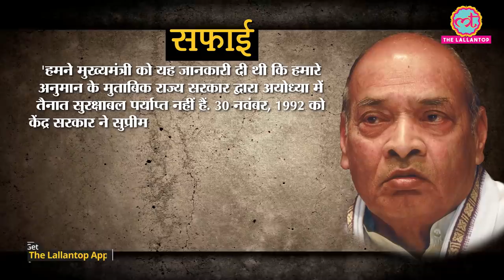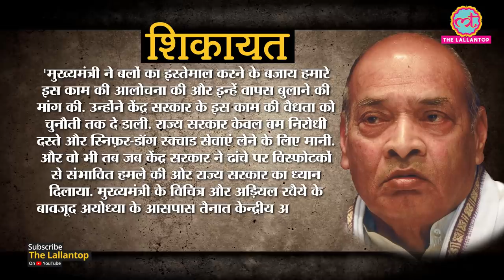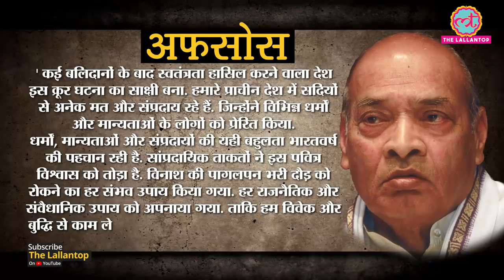Babri Masjid Demolition के अगले दिन Prime Minister PV Narsimha Rao ने Parliament में क्या कहा?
On 6 December, 1992 Babri Masjid was demolished by Karsevaks. On 7 December 1992 Prime Minister P.V. Narsimha Rao addressed the Parliament. Have a look at what he said about Kalyan Singh's BJP Goverment and reconstruction of Mosque.